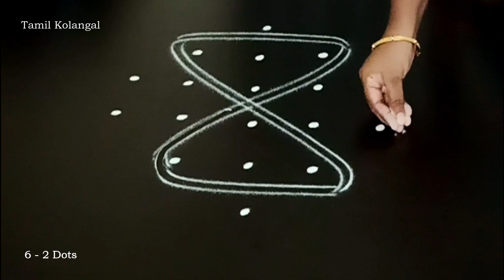2 Easy Varalakshmi Poojai Sikku Kolam|Tamil Kolam|Tamil Kolangal|Kambi Kolam|Pulli Kolangal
2 Easy Varalakshmi Poojai Sikku Kolam|Tamil Kolam|Tamil Kolangal|Kambi Kolam|Pulli Kolangal